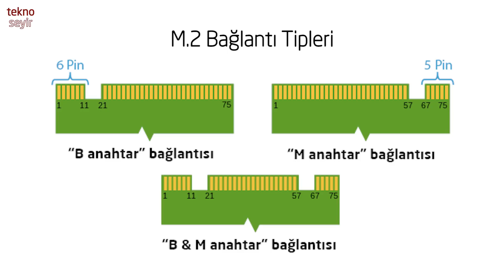Yeni nesil mini depolama arabirimleri, M.2, mSATA nedir?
Yeni sistemlerde, anakartlarda ya da küçük bilgisayarlarda karşımıza çıkan yeni arabirimler, M.2 ve mSATA, pek bilinmeyen detaylara sahipler. Biz de bu bölümde yeni nesil arabirimlerin ne olduklarını ve nasıl kullanıldıklarını anlatıyoruz.